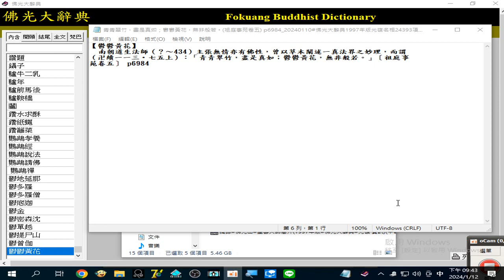青青翠竹，盡是真如；鬱鬱黃花，無非般若。(祖庭事苑卷五) p6984南朝道生法師（？～434）主張無情亦有佛性，曾以草木闡述一真法界之妙理，而謂 (佛光大辭典1997年版光碟)